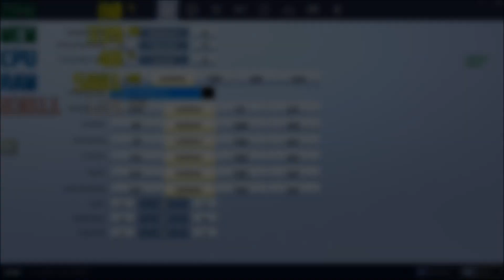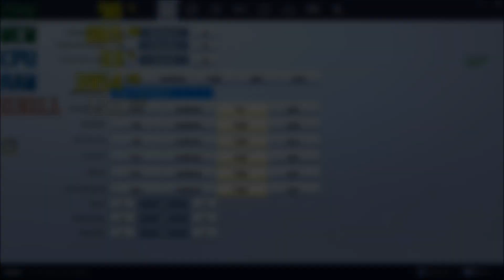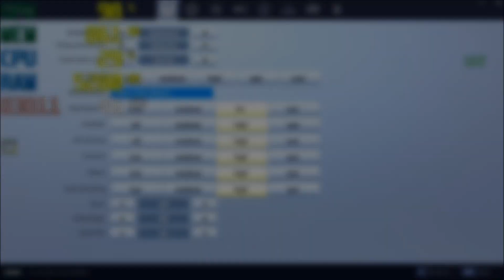Fortnite / ATI Radeon HD 5850 / i7 860 / 8gb ram / 1366x768 - LOW-EPIC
On Epic Settings, the game is not really playable.

PC - First Gen. Intel Core i7-860, 4-Core, 8-Thread Processor (8M Cache, 2.8 up to 3.5 GHz),
Intel H57 Socket LGA1156 Desktop System Motherboard G3HR7
Ramaxel 8GB DDR3-1333mhz,